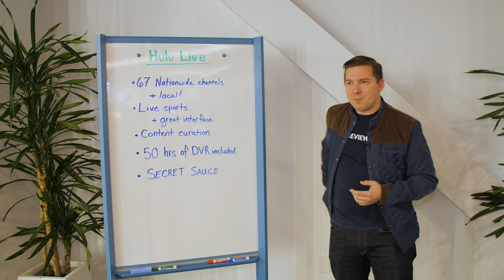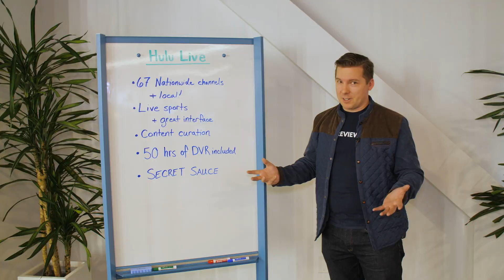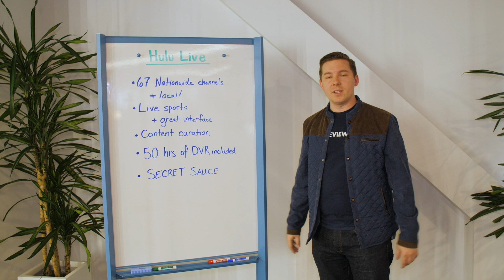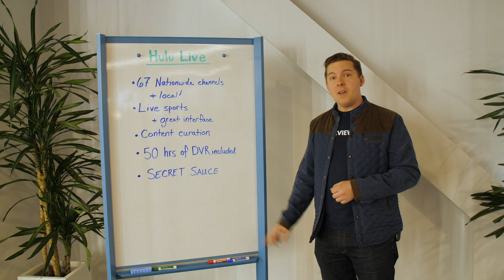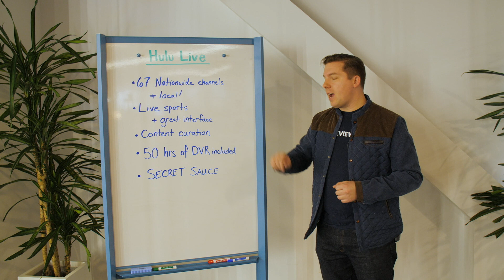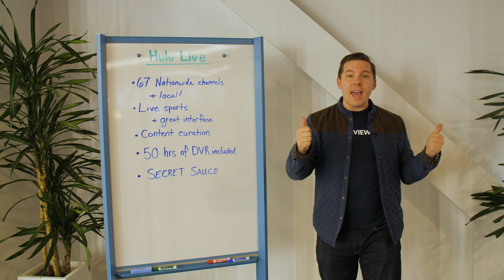Hulu with Live TV Review 2019 | Why Is It Dominating?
Hulu with Live TV gained more than 500K subscribers in 3 months. So, what is Hulu’s secret sauce?

We’ll talk about how Hulu is different from all the other streaming providers out there, and that’s a huge advantage for them if you already love the traditional Hulu service.

Hulu is known for incredible on-demand content, specifically with TV shows. But now its added live TV to the mix and just keeps refining its package. There are a few things to be aware of though.

Hulu with Live TV price/cost: $44.99/mo.

Hulu local channels:
CBS, NBC, ABC, and FOX

Hulu with Live TV DVR:
The standard DVR comes with 50 hours of storage, which is comparable to Sling TV or some other providers. YouTube TV kills it though with unlimited DVR storage for no extra cost. You can upgrade for $10/mo. and get 200 hours of DVR storage with Hulu, but it’s an extra cost. That advanced DVR will also let you fast forward and rewind content. The standard Hulu DVR doesn’t.

Hulu with Live TV simultaneous streams:
For families who want to watch on several devices, this is a huge deal. Hulu with Live TV only allows for 2 simultaneous streams, unless you upgrade your package and pay another $10/mo.

Check out other recent videos we've done.